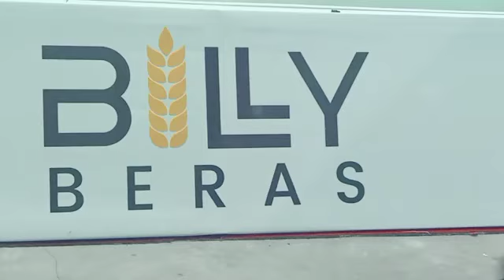Prima/Agus Vs Nardi/Jiwo Turnamen Badminton SEGER WARAS SRAGEN